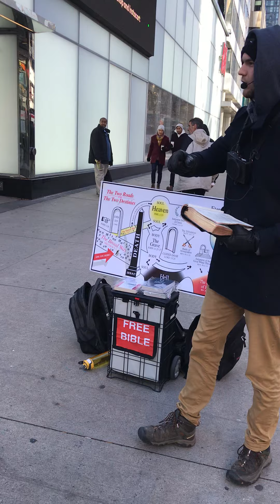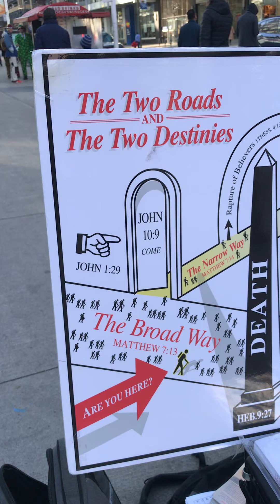Street preaching Toronto - Only Christ can give you freedom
The words of the Lord Jesus are, "If the Son therefore shall make you free, ye shall be free indeed." John 8:36.

The demonstration across the street from where we were preaching was because people value freedom, however the freedom here is only for this brief life. Eternity is forever, and men and women may be free physically, but spiritually are slaves to sin.

Christ died on the cross in order that He might offer us freedom from sin, and a place in the presence of God for eternity. Will you come to Christ and experience freedom, peace, and a home in Heaven?